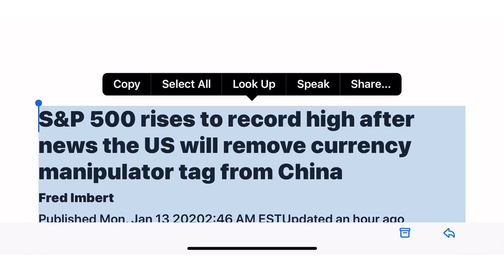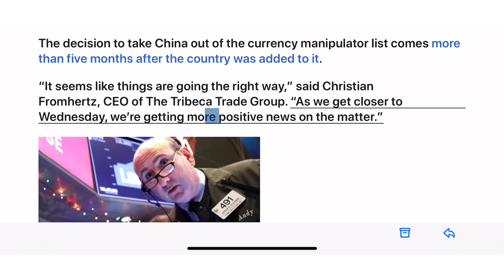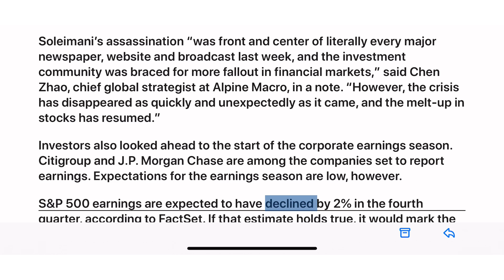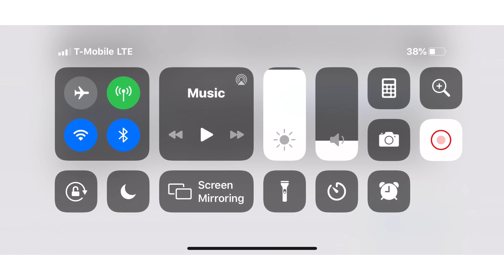(1/13) S&P 500 rises to record high after news the US will remove China currency manipulator